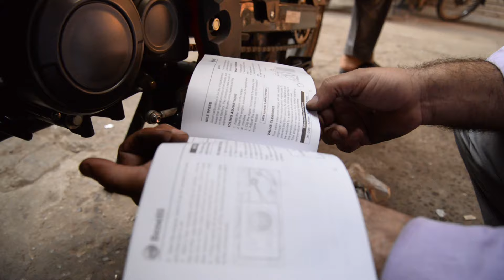Hi Speed Infinity SR-150 Test Ride | Benelli TNT 150i Maintenance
If you are doing long tours on bike then you have to maintain your bike. Experience of riding Hi Speed Infinity 150cc Cafe Racer is just amazing. Benelli TNT 150i maintenance is part of this vlog too. Also I met The Hodophiles another Motovlogger from Lahore, channel mentioned below.